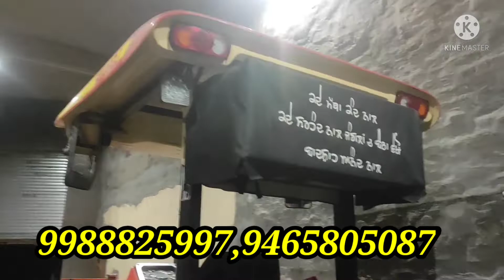# Swaraj 855 power steering#Hargobind lift pump power steering works jaito#Tractor modifications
Hargobind Hydrolics
adress =city =jaito
District= faridkot =Punjab